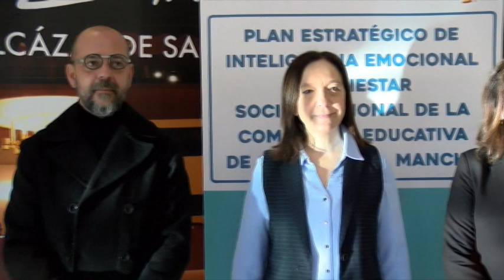Alcázar acogía unas jornadas formativas sobre altas capacidades